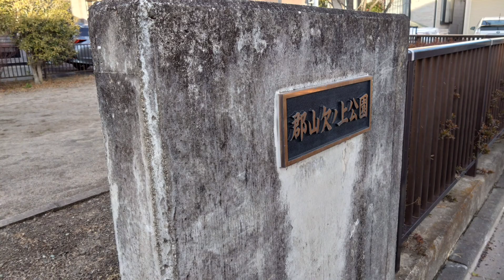谷地田東公園、郡山欠ノ上公園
谷地田東公園
郡山欠ノ上公園